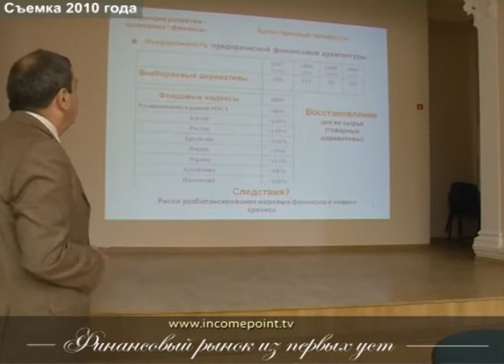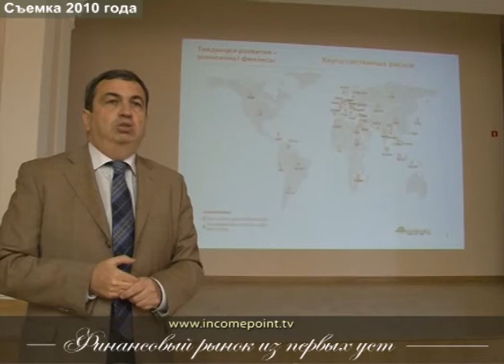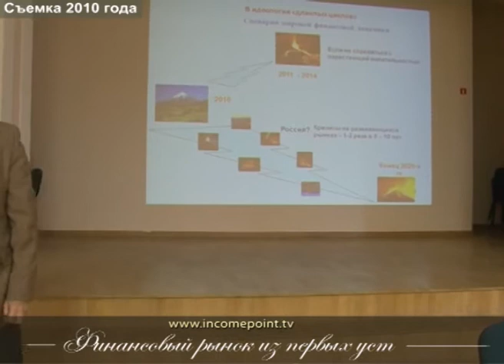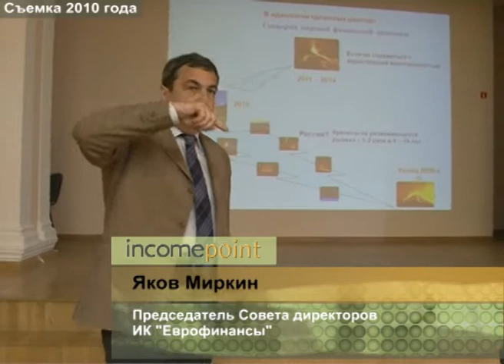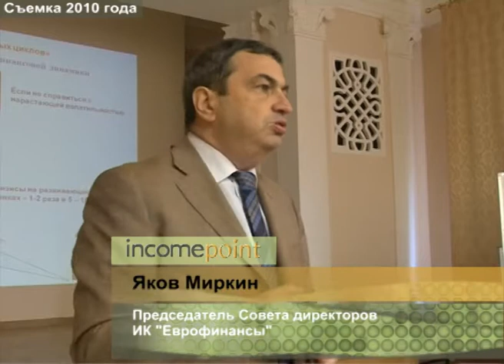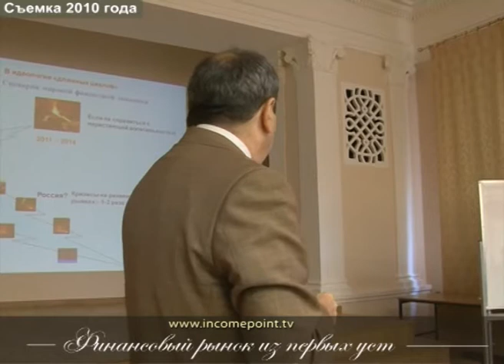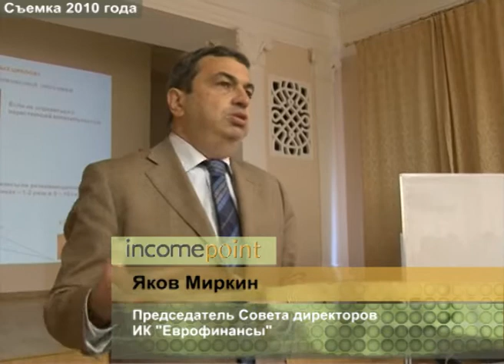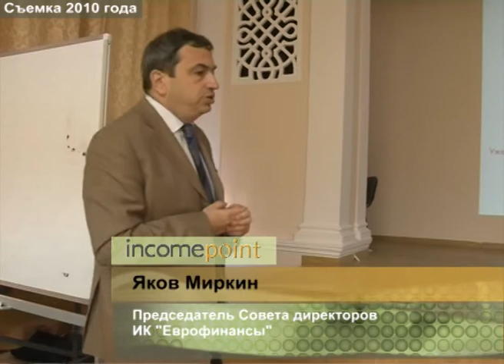Яков Миркин: финансовое будущее России (ч.3)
Путь, который выберут глобальные финансы, зависит от того, удастся ли «умиротворить» нарастающую волатильность. Центральные банки продолжают медицину катастроф, начатую в 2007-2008 году -- это процентная политика, это управление ликвидностью, это ужесточение финансового регулирования, которое должно лечь жесткой крышкой на мир глобальных финансов. Все текстовые версии интервью на -- Финансовый Рынок Из Первых Уст.